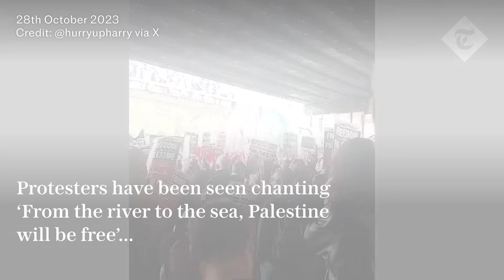Pro-Palestine marchers descend on London with turnout a possible record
Thousands of pro-Palestinian protesters have gathered in central London with banners and posters ahead of the latest march.

Demonstrators have been told to stick together and not to talk or interact with the police.

Protesters are already chanting “from the river to the sea, Palestine will be free”, despite warnings that it could amount to a hate crime.

Some 100,000 protesters are expected for the third mass pro-Palestinian march in as many weeks in the capital, along with more in other cities.

Last week’s march landed the Metropolitan Police in a major row after protesters were not arrested for chanting “jihad” and other apparently anti-Jewish remarks.